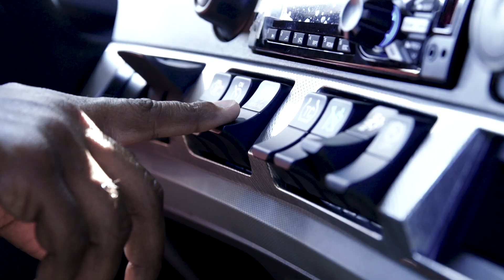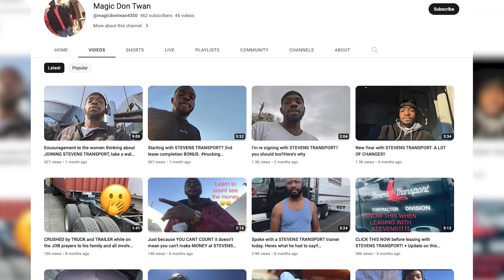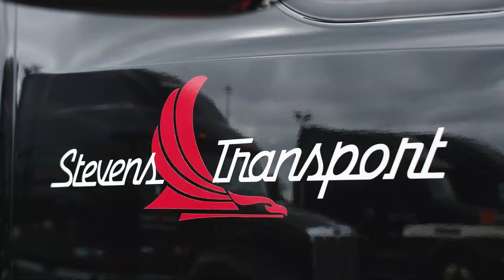Driver Spotlight: Antwon Williams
Antoine Williams, a dedicated driver trainer from Detroit, shares his journey in the trucking industry. With a passion for training and a love for paid travel, Antoine invites viewers to watch his YouTube channel for valuable insights into his growth, passion, and commitment to life on the road.